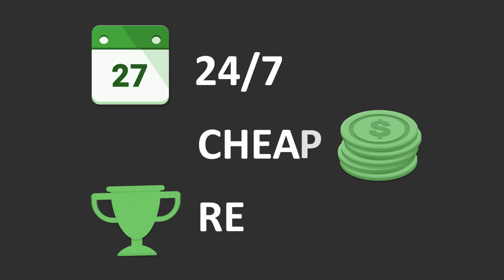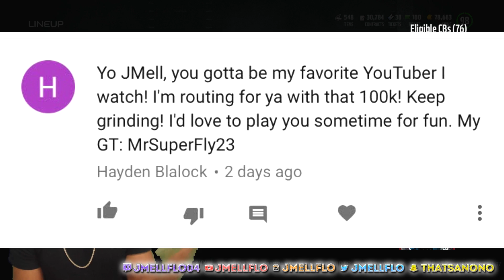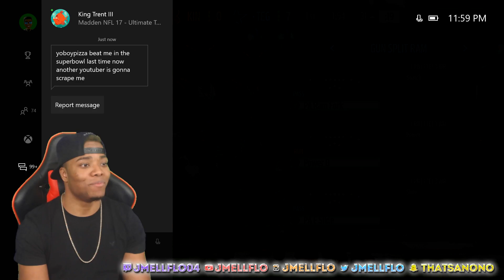I BROKE MY XBOX..MADDEN 17 PUSHED ME TO THE EDGE | MADDEN 17 ULTIMATE TEAM GAMEPLAY